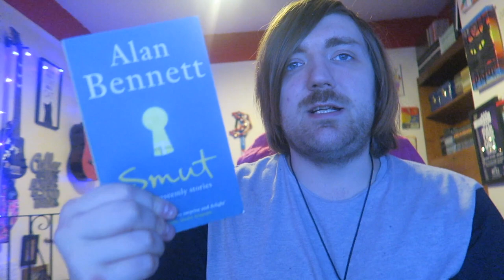Alan Bennett - Smut [REVIEW/DISCUSSION]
A good one!

BOOKS MENTIONED:
Alan Bennett - Smut